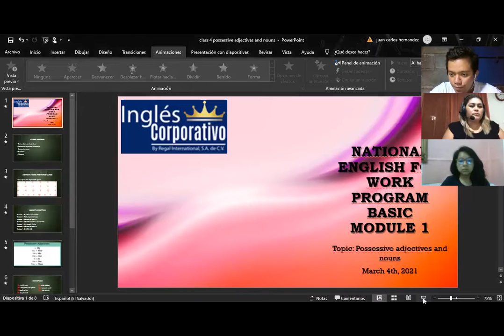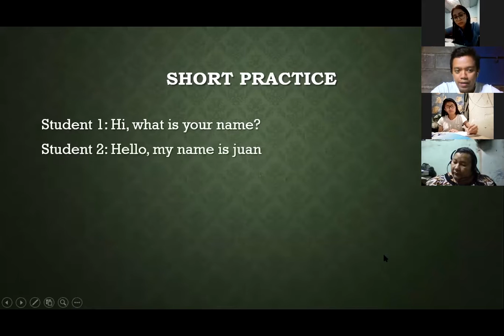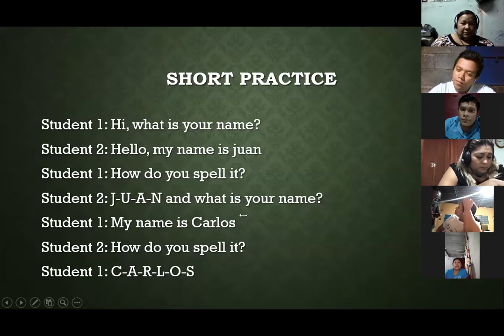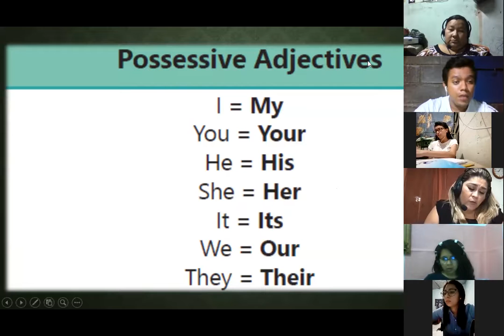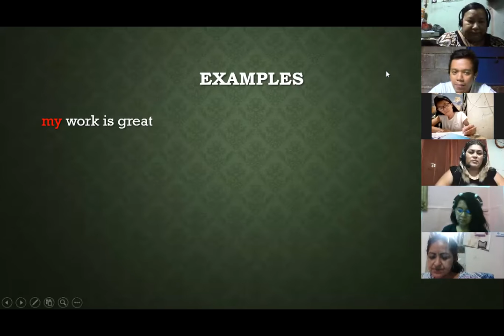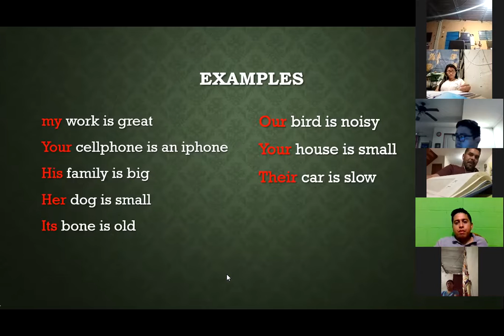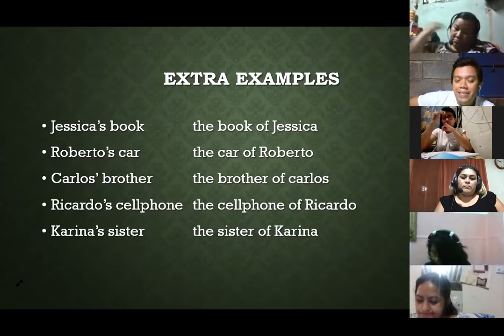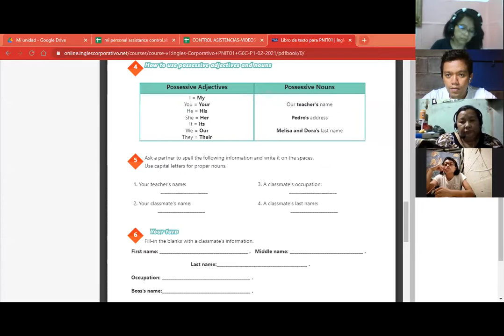Videoconferencia #4 Possesive adjectives and nouns